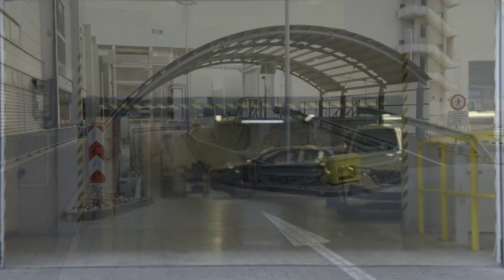2021 Škoda Octavia Production - Mlada Boleslav plant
The Czech car manufacturer produces the fourth generation of its bestseller on a radically modernised assembly line at its headquarters in Mladá Boleslav. It is the only line in the entire Volkswagen Group on which vehicles based on the MEB modular electric car platform and the MQB modular transverse matrix can be built alongside one another.

Every day, ŠKODA AUTO manufactures 1,150 units of its bestseller, the OCTAVIA, in Mladá Boleslav. Most recently, the Czech carmaker made major changes to this assembly line. In doing so, the company has created the conditions required to produce up to 350 units of the ENYAQ iV each day alongside the OCTAVIA. This allows ŠKODA to react quickly to customer demand for the respective model ranges. The car manufacturer is placing great emphasis on production being supported by state-of-the-art robots. They are used for tasks that are physically demanding for the workforce, and contribute to making the workstations even more ergonomic.

It is the only line in the entire Volkswagen Group on which conventional combustion-engine vehicles based on the MQB platform and all-electric MEB-based cars can be built alongside one another. Major measures taken to convert the site included, among other things, making some structural changes to the building and modifying conveyor technology to cater for the weight of all-electric vehicles and their assembled components. Investments in the conversion work required total over 800 million Czech korunas (32 million euros).

To date, more than 7.1 million OCTAVIAs have been produced at ŠKODA AUTO’s main plant in Mladá Boleslav. The model’s beginnings date back to 1959. Mark one of the modern-day OCTAVIA was the first ŠKODA to be developed entirely under the umbrella of Volkswagen Group; its production started in the mid-90s. The latest-generation ŠKODA OCTAVIA celebrated its world premiere in Prague in November 2019. Since then, the significantly updated edition of the brand’s bestselling model enjoyed a successful entry into the international markets, despite COVID-19-related disruptions to the sales channels.